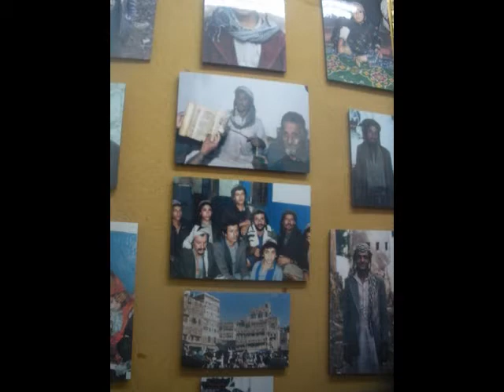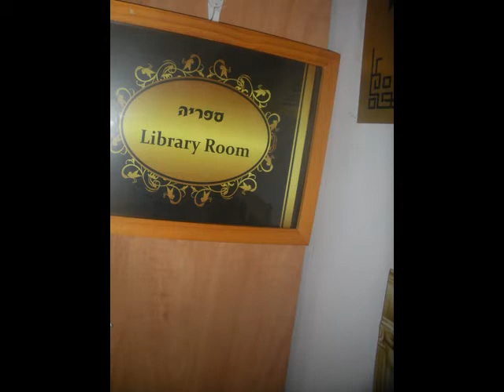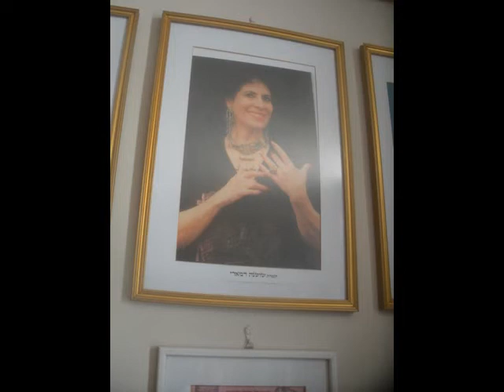Research Center of Yemite Jewish Culture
Hidden off of Independence Square in Netanya is a Museum and Library in a three-bedroom apartment looking out on Herzel beach and Independence square
The Yemenite Jewish community is known as a unique community among almost 70 other Jewish communities in Israel. Its culture and tradition is believed to date back to the time of the First Temple.
It is believed that 2500 years ago, several Jewish families left Israel with the Queen of Sheba travelling through southern Arabia to Yemen. More Jews joined them after the destruction of the Second Temple and in later years. Throughout the years these Jews remained isolated They strictly guarded their Jewish character and basic cultural values based on their religion.

50,000 people were brought in on the Wings of Eagles operation in the years 1949-50.

The Museum is run by the Association for Society and Culture, Documentation and Research.
The address is 11 Ha'Atzmaut Square, floor 4, Nentanya